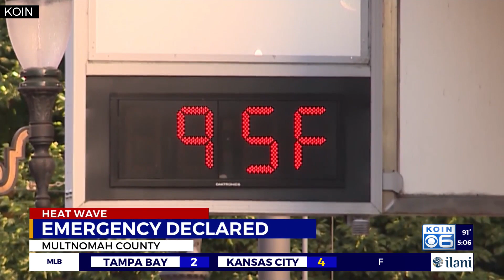Portlanders urged to plan ahead of heat wave